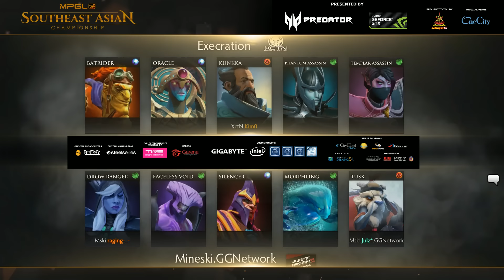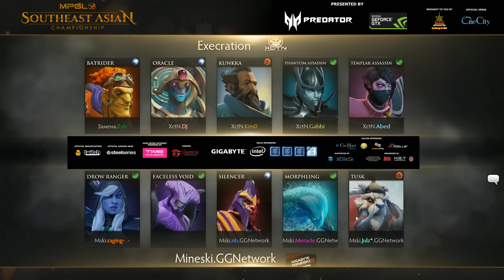XCTN vs Mineski,MGPL 2016,game 3